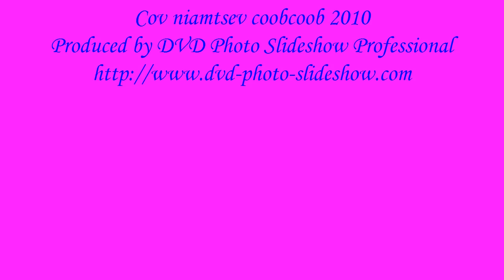PEB TXOJ KEV NTSEEG Cov niamtsev coobcoob 2010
Nyob zoo peb ib tsoom niam tsev uas Vajtswv hlub thiab tshua! Zoo siab heev uas Vajtswv hu peb los uake, sib pab koom tes qhia Vajtswv txoj moo zoo, thiab los sib txhawb zog ib leeg rau ib leeg kom peb txhua tus muaj lub ntsej muag luag ntxhi thiab muaj kev cia siab txog lub ntuj ceeb tsheej uas Vajtswv twb mus npaj tseg rau peb txhua tus uas los ntseeg Vajtswv lawm.